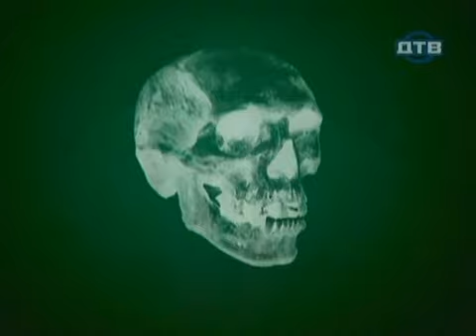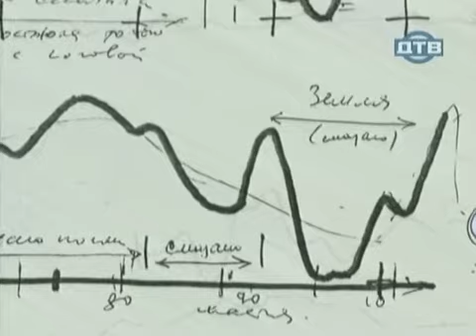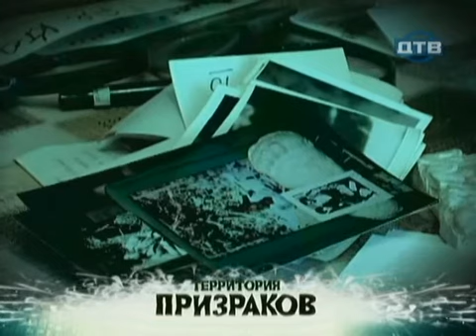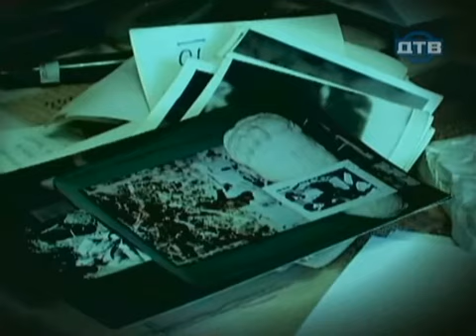Снежный человек 2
Продолжение истории о снежном человеке. Игорь Бурцев более 40 лет посвятивший этой теме и ещё два гостя расскажут об изучении следов Еки.